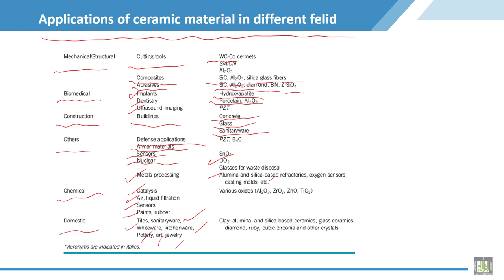Material Science - 2 | C5-L3 | Applications of ceramic material in different felid - 2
Lecture 3 : Applications of ceramic material in different felid - 2
Description of applications of ceramic in field of mechanical , Biomedical, construction and domestic